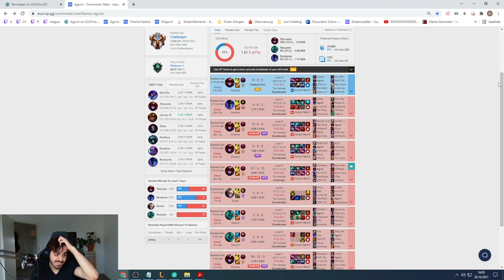Was man gegen eine LOSING STREAK macht